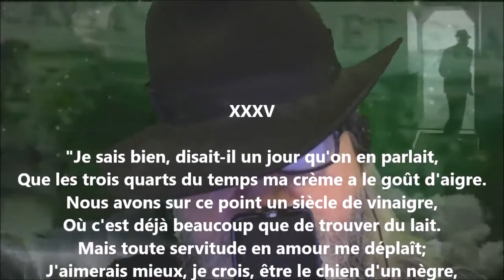Namouna - Chant premier XXXV - Alfred de Musset lu par Yvon Jean